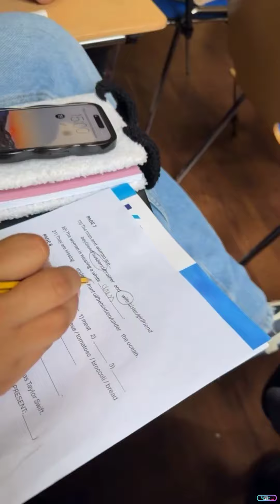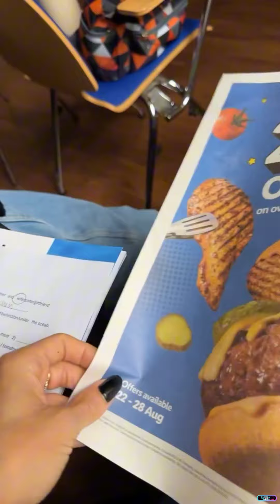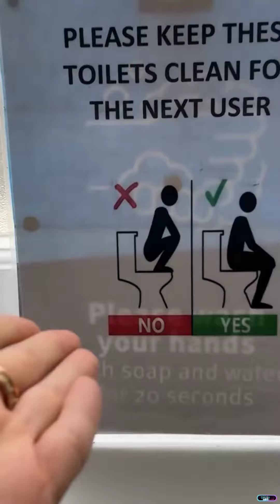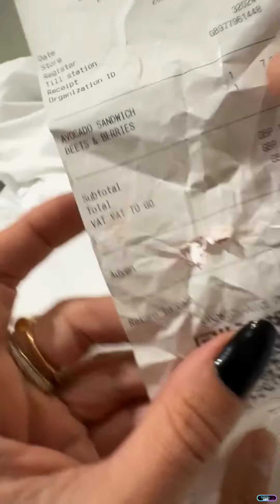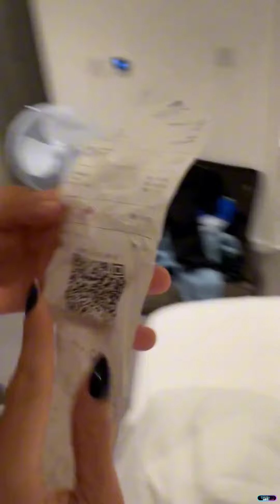RAFA E ALVARO QUERENDO RASPAR O CABELO DO LUCAS • TROCOU O LANCHE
Oʟᴀ́,ᴍᴇᴜ ɢʀᴜᴘᴏ!

➪𝗰𝗼𝗺𝗽𝗮𝗿𝘁𝗶𝗹𝗵𝗲

❥︎𝘀𝘁𝗼𝗿𝗶𝗲𝘀 𝗱𝗶𝗮:22/08/2024

➪𝗠𝗶𝗻𝘂𝘁𝗮𝗴𝗲𝗺:

00:00 introdução
00:42 início
13:38 final